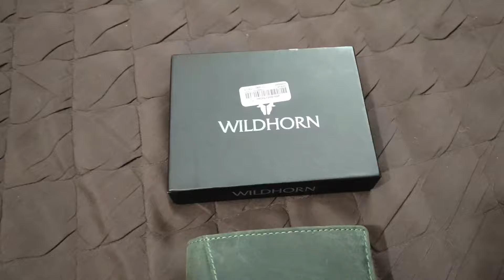WildHorn Men Green Solid RFID Protected Leather Two Fold Wallet in 399, Unboxing and Review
WildHorn Men Green Solid RFID Protected Leather Two Fold Wallet